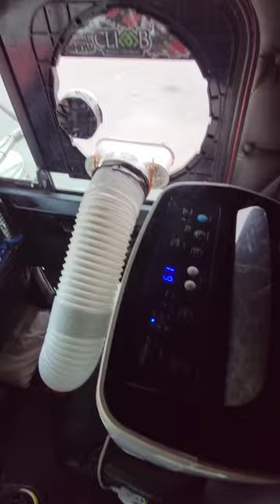Stay cool in your semi truck for under $1000!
staying cool in your semi truck.

Nomad.trucker
Dino_princess_mom

The Nomad Crew